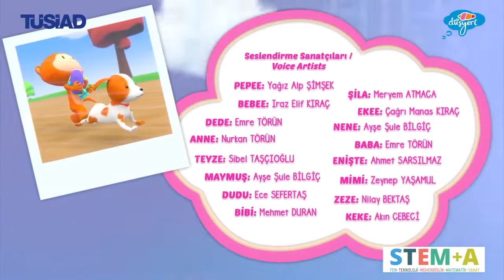Pepee - İcat Çıkar | TÜSİAD STEM+A Projesi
"Merak et, soru sor, hayal et, icat çıkar"

23Nisan'da TÜSİAD ve Düşyeri'nden çocuklara hediye!

TÜSİAD desteğiyle hazırlanan yeni Pepee bölümleri çocukları merak etmeye, soru sormaya, hayal etmeye ve icat çıkarmaya davet ediyor.